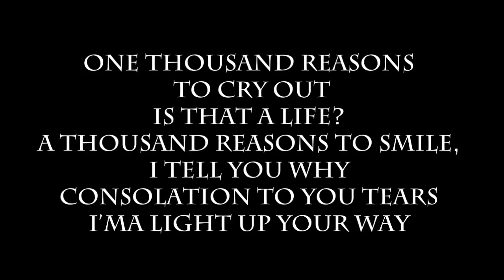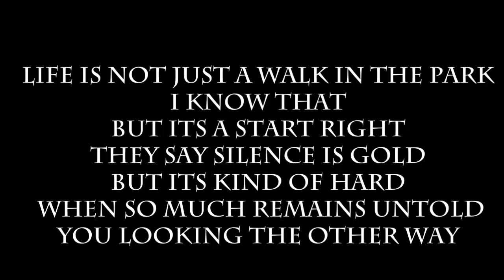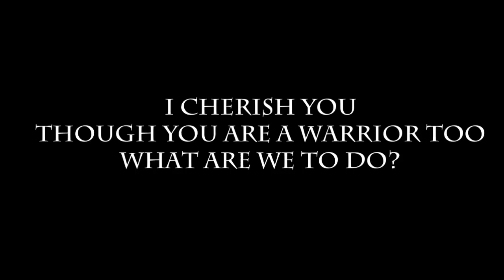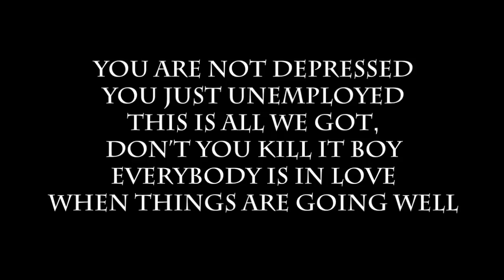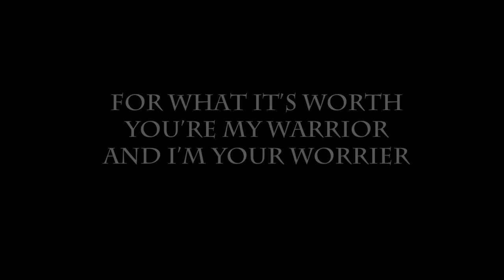Outlandish - "Warrior//Worrier" - Lyric Video Official (:labelmade: records 2012)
(Lyrics below)

New single from Outlandish

Music is Composed, produced and arranged by Chief 1

LYRICS :

Warrior // Worrier

Do whatever you love and you will be free
If you can't buy happiness try to lease
Or buy a better mirror stare a little longer now

One thousand reasons to cry out
Is that a life?
A thousand reasons to smile, I tell you why
Consolation to you tears I'ma light up your way

For what its worth
You're my warrior
And I'm your worrier

Do not be confused by the murderers
Goodness is bigger than us you can't see it cause
It is silent yeah but it's feeding this world

You are not depressed cause you fell out of love
Everything is a test maybe you´re better off
What you call a problem I just call them lessons of love

Come on let's take a walk
Shh don't say a word
Let's not talk
Let the silence do all the communicating tonight
Life is not just a walk in the park
But its a start right
They say silence is gold
But its kind of hard when so much remains untold
You looking the other way me kicking up dust
Blocking the sun still got shades on
Blocking our point of view
Yeah we differ a lot about what and what not´s
What we ain't and what we could have got
Thinking our arms ain't to short to box with God
This ain't a midnight stroll in Paris
More like a careless walk through a field of land mines
I cherish you
Though you are a warrior too
What are we to do

God never promised you days without pain
Laughter without sorrow
Sun without rain
But He did promise strength for you every day

Still in Tears!! Oh how can I not be sad
For my guidance was
Was upon your hands
Wrapped around, I pray, I pray you understand

You're my warrior
And I'm you worrier

Te falta el aire (Do you need air?)
Te compro el viento (I'll buy the wind)
Soy tu dinero (I'll be you money)

Si yo te quiero (Now that I love you?)
Porque te vas ( Why are you leaving?)
Mi fusilero (My executioner)

Soy lo que veo (I'm what I see)
Soy lo que das (I'm what you give)
Tu prisionero (I'm your prisoner)

Lo que me diste (What you gave me)
Lo guardo adrentro (I keep it inside)
Soy tu guerrero (I'm your warrior)

From my mother I learned
Never is too late
That's its always possible to start out again
You may feel you've stopped but you're just on your way

You are not depressed
You just unemployed
Time is all we got, don't you kill it boy
Everybody is in love when things are going well